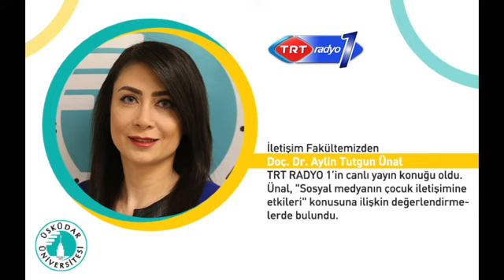Sosyal medya çocukların iletişiminde nasıl rol oynuyor?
Dr. Aylin Tutgun Ünal  TRT RADYO 1’in canlı yayın konuğu oldu. Ünal, "Sosyal medyanın çocuk iletişimine etkileri" konusuna ilişkin değerlendirmelerde bulundu.